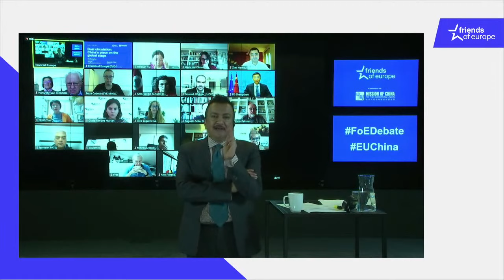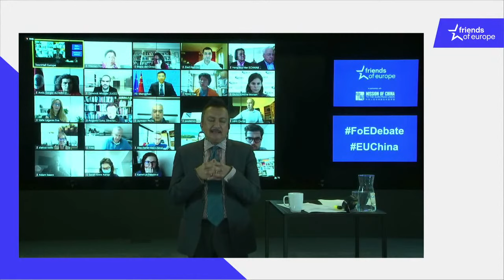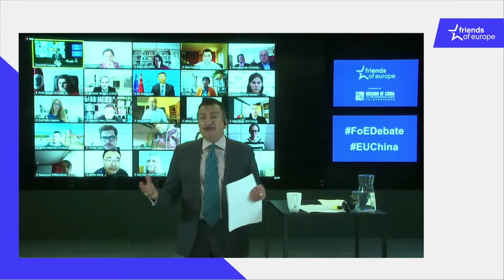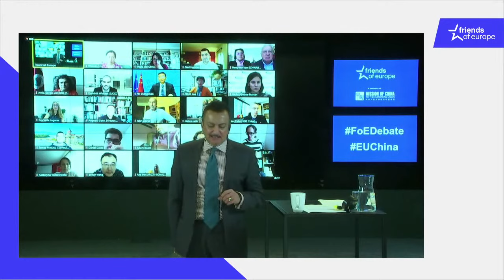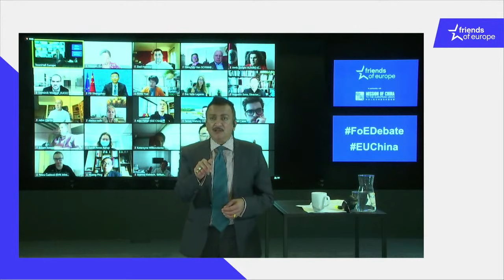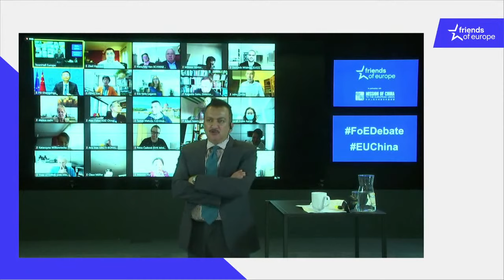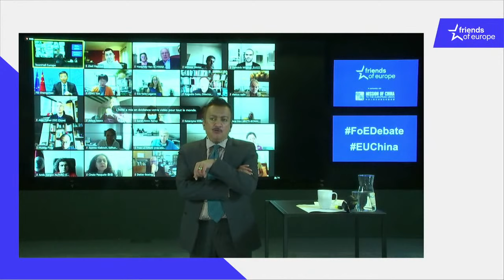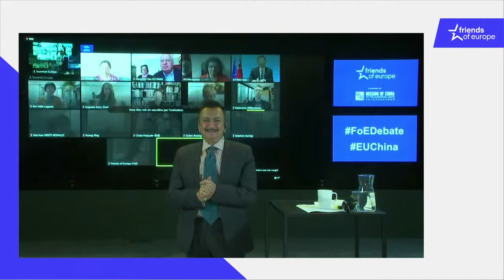Europe-China dialogue Dual circulation: China’s place on the global stage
China’s 14th Five Year Plan heralds the country’s pursuit of new avenues for growth. Articulated around concerns of economic development, technology, business reforms and green production, the strategy extends until 2025. We gathered policymakers to discuss the implications for bilateral relations with the EU.

0:00 Introduction
3:59 Fei Shenghao, Minister-Counselor of the Chinese Mission to the European Union
10:59 Dharmendra Kanani, Director of Asia at Friends of Europe
12:54 Feng Yue, Associate Professor at the School of International Studies at the University of International Business and Economics, Beijing
17:36 Dharmendra Kanani, Director of Asia at Friends of Europe
19:35 Eva Valle Lagares, Head of Trade at the Delegation of the European Union to China
23:23 Dharmendra Kanani, Director of Asia at Friends of Europe
24:31 Eva Valle Lagares, Head of Trade at the Delegation of the European Union to China
25:47 Dharmendra Kanani, Director of Asia at Friends of Europe
26:12 Huang Ping, Member of the Chinese People's Political Consultative Conference (CPPCC) and Executive President of the Chinese Institute of Hong Kong
29:59 Dharmendra Kanani, Director of Asia at Friends of Europe
30:43 Alexander Fisher, Director for Biodiversity, Climate and Environment at the GIZ China
35:27 Dharmendra Kanani, Director of Asia at Friends of Europe

36:35 - Q&A - Adam Isaacs, Head of Unit at the European Parliament
37:53 Dharmendra Kanani, Director of Asia at Friends of Europe
39:00 Q&A - Sarah Anne Aarup, Trade Reporter at Politico Europe
39:46 Dharmendra Kanani, Director of Asia at Friends of Europe
40:55 Q&A - Krystal Gaillard, Programme Assistant at Friends of Europe
41:36 Q&A - Mihnea Motoc, former Romanian minister of defence
42:24 Dharmendra Kanani, Director of Asia at Friends of Europe

42:57 Eva Valle Lagares, Head of Trade at the Delegation of the European Union to China
45:14 Dharmendra Kanani, Director of Asia at Friends of Europe
45:41 Q&A - Joanna Klabisch, Stiftung Asienhaus
46:41 Dharmendra Kanani, Director of Asia at Friends of Europe
47:30 Huang Ping, Member of the Chinese People's Political Consultative Conference (CPPCC) and Executive President of the Chinese Institute of Hong Kong
49:45 Dharmendra Kanani, Director of Asia at Friends of Europe
49:58 Feng Yue, Associate Professor at the School of International Studies at the University of International Business and Economics, Beijing
53:30 Dharmendra Kanani, Director of Asia at Friends of Europe
54:48 Fei Shenghao, Minister-Counselor of the Chinese Mission to the European Union
56:15 Dharmendra Kanani, Director of Asia at Friends of Europe
57:03 Fei Shenghao, Minister-Counselor of the Chinese Mission to the European Union
58:20 Dharmendra Kanani, Director of Asia at Friends of Europe
59:39 Giulia Ajmone Marsa, Director for Strategic Partnerships at Economic Research Institute for ASEAN and East Asia (ERIA)
1:01:00 Dharmendra Kanani, Director of Asia at Friends of Europe
1:01:00 Dharmendra Kanani, Director of Asia at Friends of Europe
1:02:45 Fei Shenghao, Minister-Counselor of the Chinese Mission to the European Union
1:03:12 Conclusion